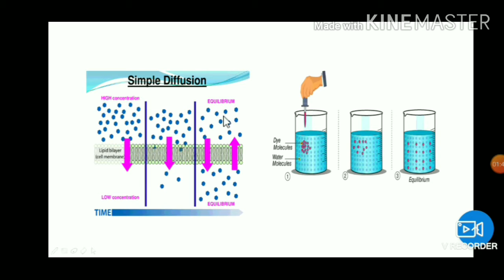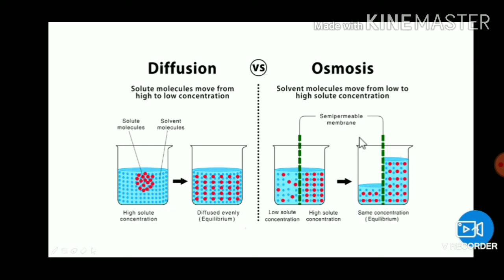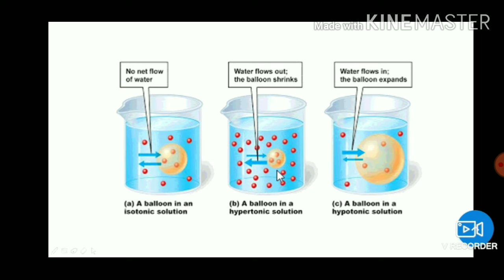Std 9 (Biology) || Chapter 5 (Part-2)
Chapter 5: The fundamental unit of life (NCERT)
Cell structure
Plasma membrane/cell membrane
Cell wall
Mitali tillawala
Fearless studies